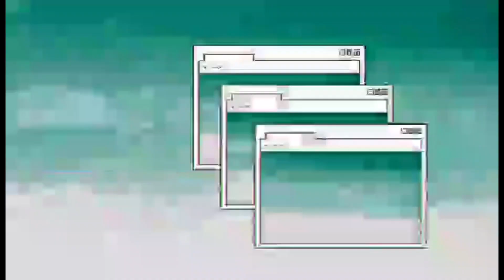DRIVING THE CHERRY BLOSSOM ROADTRIP#jinslifestyle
STRESS RELIEF DRIVING THE BEAUTIFUL VIEWS@jinslifestyle